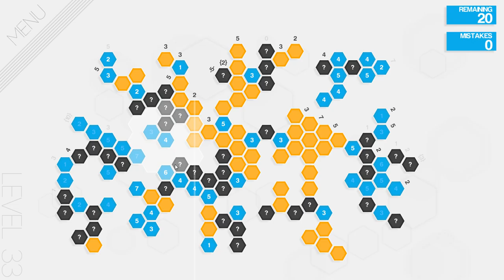Hexcells Plus - Chillstream with Difficult Levels (Part 13) (Stream: 04.05.2016)